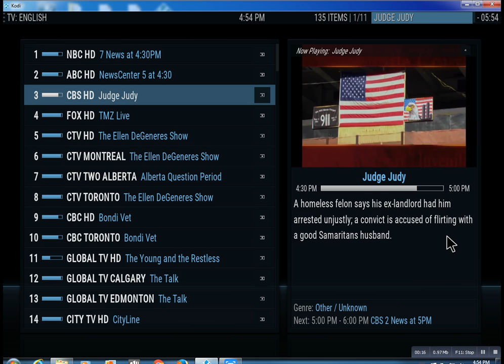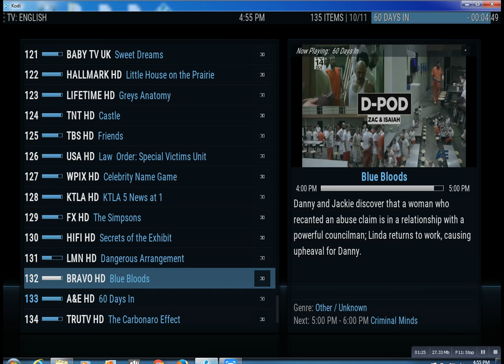IPTV Provider Plainedge NY Lonnytv